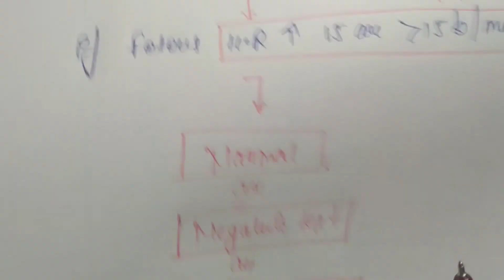NST( non stress test)